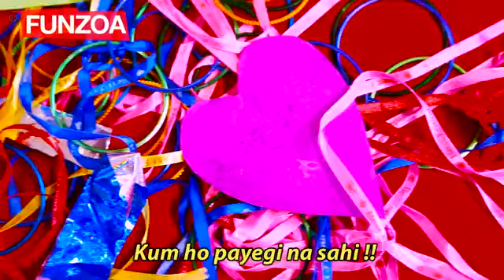Janu do you love me best WhatsApp video